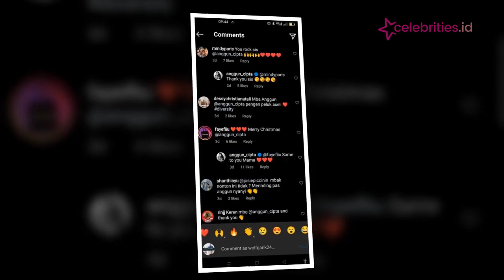Tersanjung, Momen Tak Terlupakan saat Anggun C Sasmi Berjumpa Paus Fransiskus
Penyanyi Anggun Cipta Sasmi berkesempatan bertemu pemimpin umat Katolik sedunia dan membagikan momen spesial tersebut melalui unggahan Instagramnya.

Saat bisa bertemu dan berjabat tangan dengan Paus Fransiskus merupakan momen tak terlupakan.

Bahkan sebelumnya, Anggung mendapat kesempatan bernyanyi Malam Kudus dengan menggunakan bahasa Indonesia di pagelaran musik Concerto di Natale di Vatikan.

Sumber video & foto: IG Anggun_cipta
Penulis Naskah: Erlangga Agung Asmoro